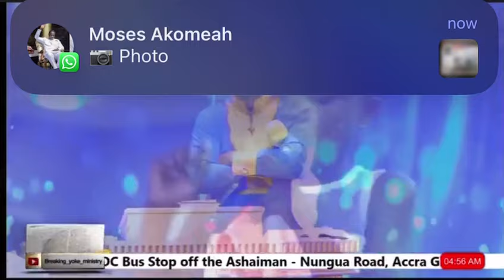GOD'S POWER 🔥 WORKING THROUGH ADOMBA FAUSTY @BREAKING YORK MINISTRY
Soo Touching 😭!!! ADOMBA FAUSTY Spontaneous Seasoned Worship With MP NATION  that will make you cry😢
Eiii 🔥😱ADOMBA FAUSTY 🔥😱OMG EXTRAORDINARY ANOINTING APPELLATION MMRANE 🔥😱KAISH🔥😱
🔥😱EXTRAORDINARY ANOINTING: EI ADOMBA FAUSTY.🔥😱

Kaishh this is very powerful and fire 🔥 ministration
Pure Appellation! Adomba Fausty . [Mmranee Nwom]

To download worship songs and stream powerful worship videos.

 Adomba fausty's mission is to glorify God by introducing Jesus Christ as Lord to as many people as possible and to develop them in Christian living using the most effective means to impact the world, making an eternal difference in this generation.

Worship in Spirit and in truth
“Yet a time is coming and has now come when the true worshipers will worship the Father in the Spirit and in truth, for they are the kind of worshipers the Father seeks. God is spirit, and his worshipers must worship in the Spirit and in truth” (John 4:23-24)

ADOMBA FAUSTY MINISTRY

Trending. Best in Ghana